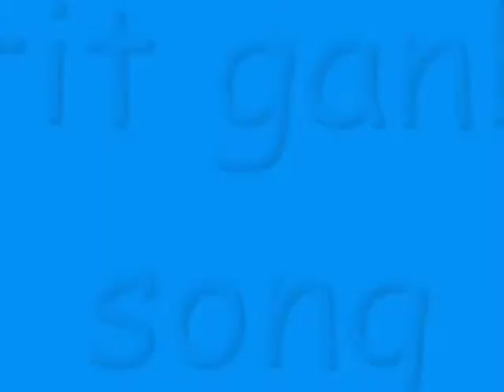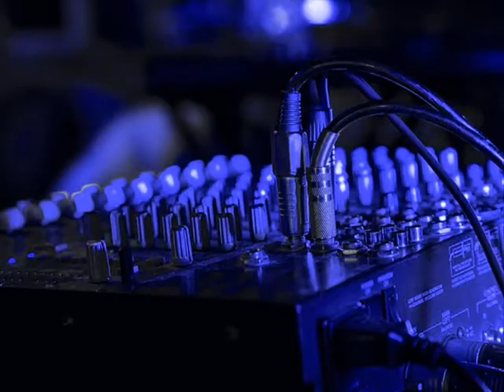Ahmed Khorshid - 3rd Disco night & Fatet ganbena (Remix)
Passed beside us (Remix) - اغنيه فاتت جنبنا ريمكس - من روائع عبد الحليم حافظ - Fatet ganbena song - The best of abd el halim hafez -